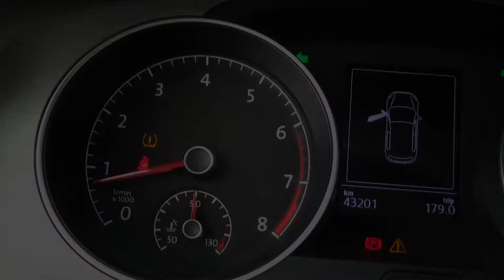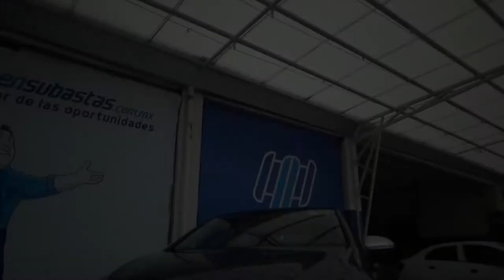Volkswagen / Golf/2017 - 2508